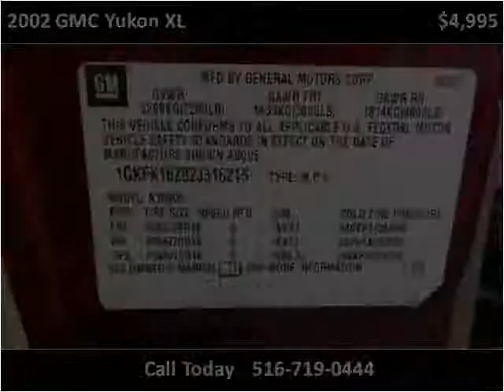2002 GMC Yukon XL Used Cars Hicksville NY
This 2002 GMC Yukon XL is available from LA Sales.